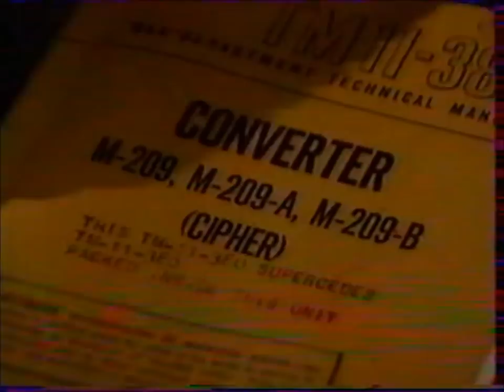l'OSS dans la jungle